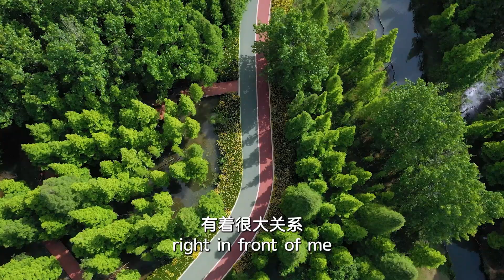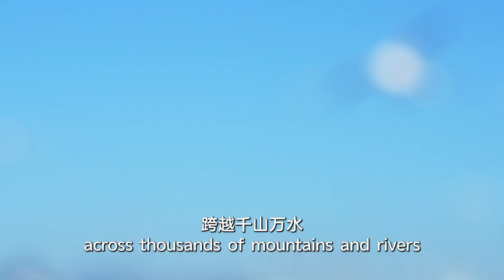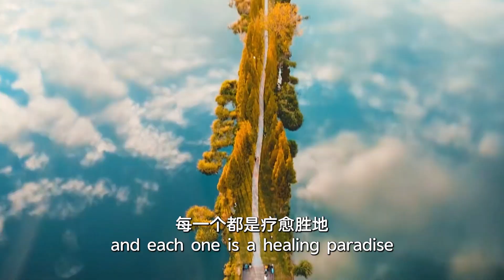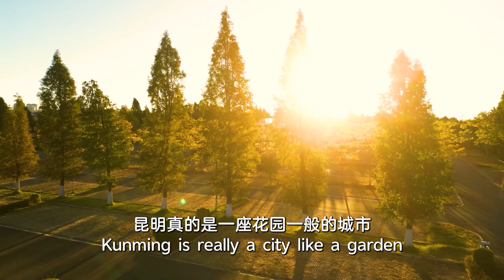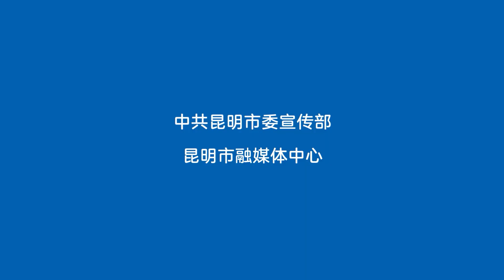Steve Takes You on a Tour of Kunming — Ecological Chapter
Amity, Sincerity, Mutual Benefit, and Inclusiveness: Discovering Kunming | Steve Takes You on a Tour of Kunming — Ecological Chapter